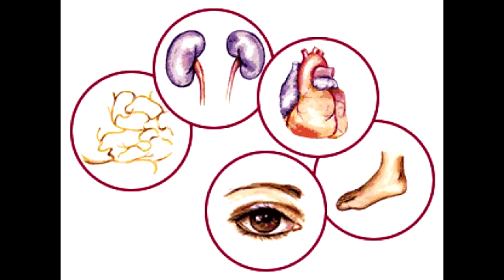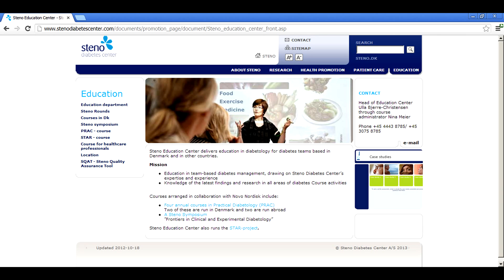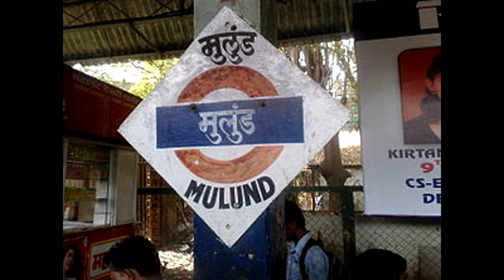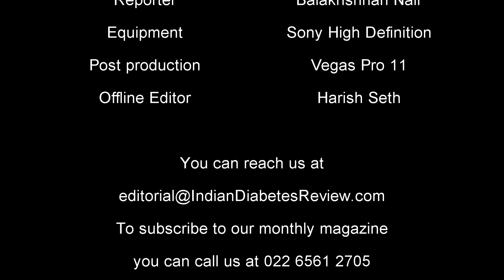WHAT IS DIABETES? AND HOW TO TREAT DIABETES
We, at Diabetes Renal Post TV, are trying to bring you a complete news portal for diabetics and their care-givers. which is updated 24x7.